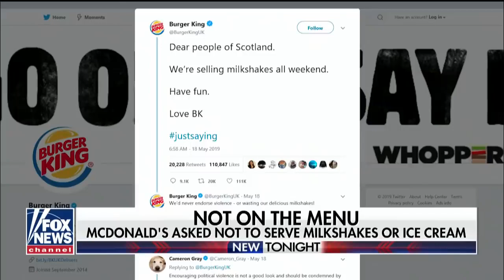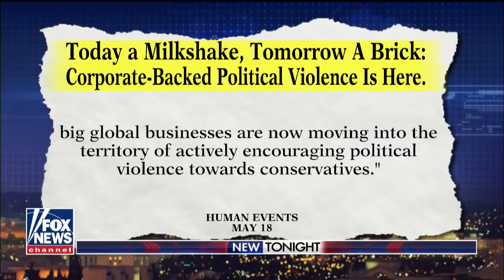Right-wing politicians being assaulted by dessert drinks